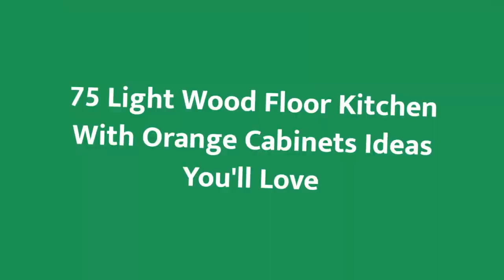75 Light Wood Floor Kitchen With Orange Cabinets Design Ideas You'll Love ♡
0:00:00 - Intro
0:00:12 - Light Wood Floor Kitchen With Orange Cabinets Design Ideas You'll Love: Inspirations 1 to 25
0:02:49 - Light Wood Floor Kitchen With Orange Cabinets Design Ideas You'll Love: Inspirations 26 to 50
0:05:39 - Light Wood Floor Kitchen With Orange Cabinets Design Ideas You'll Love: Inspirations 51 to 75